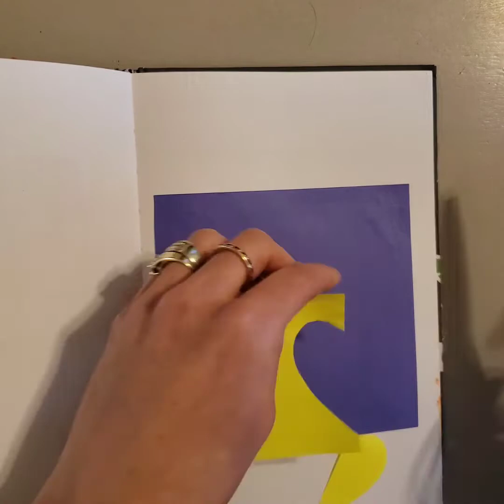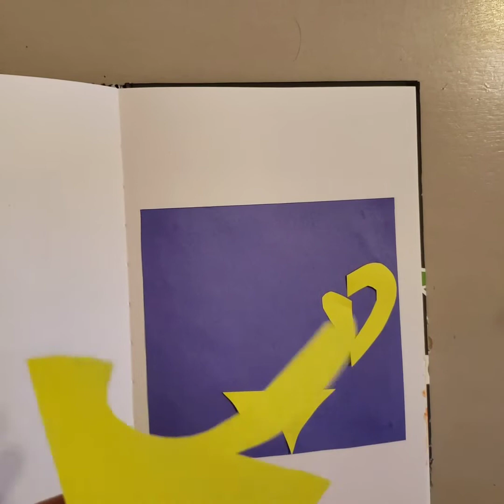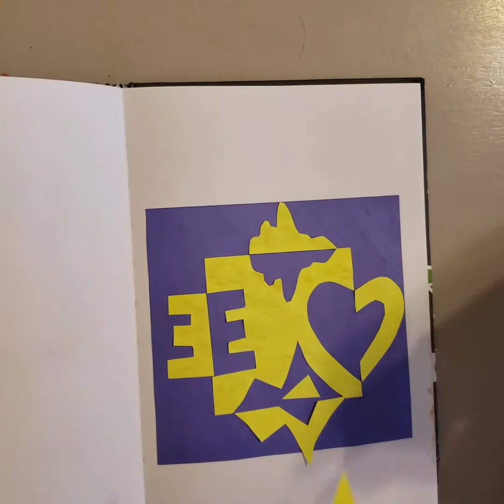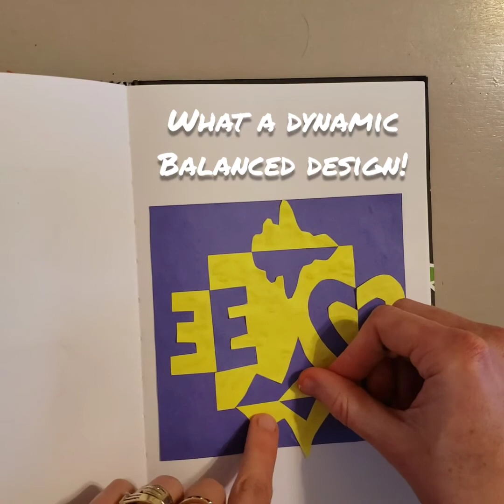Complementary Color Notan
In this lesson we explore positive and negative space with shape and complementary color.
Notans are an easy one class period lesson that use many of the elements of art and design principles